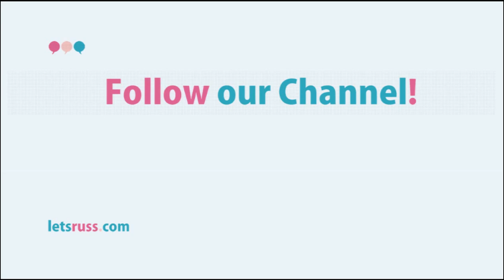Lets Learn Russian! How to say in Russian: Let's get acquainted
Short lesson on Russian Grammar. How to change endings of Russian verbs.